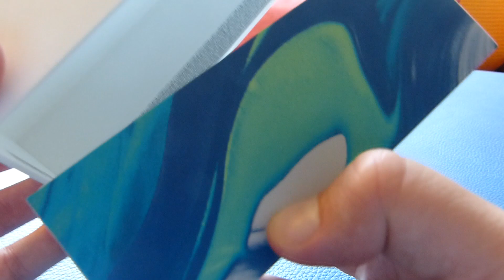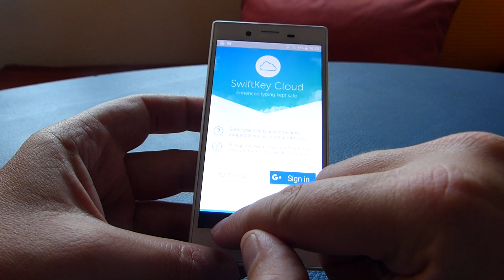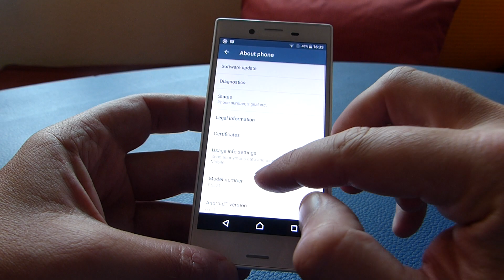Sony Xperia X Compact unboxing